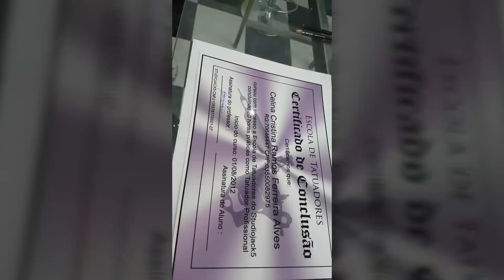Curso de Tattoo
Olá, marque um horário com jack5 em Curitiba PR Centro.

Vicente Machado 198 sala 102 centro